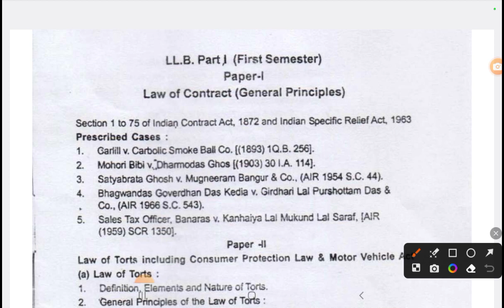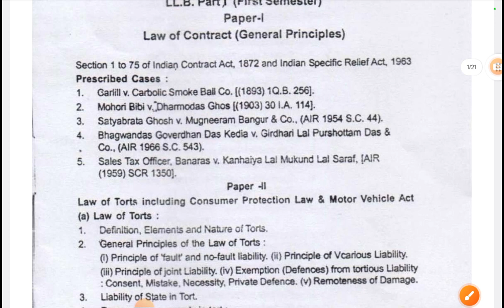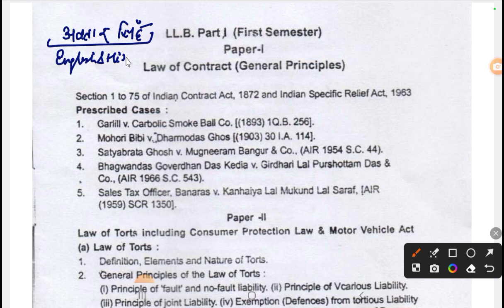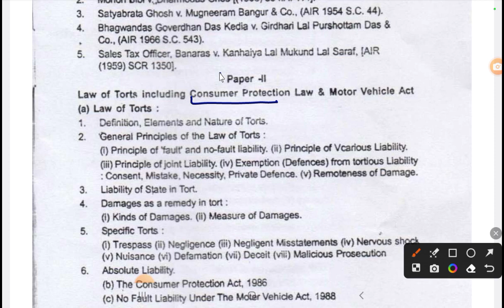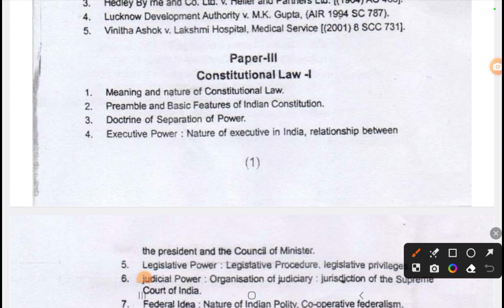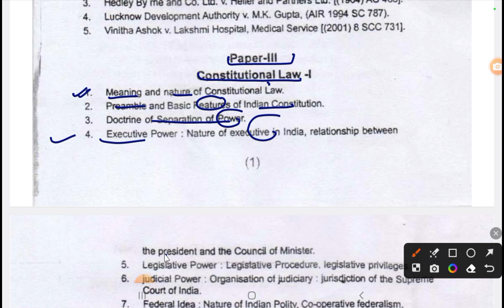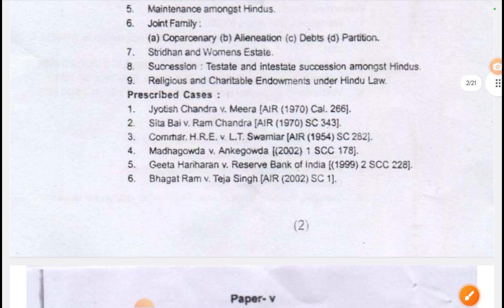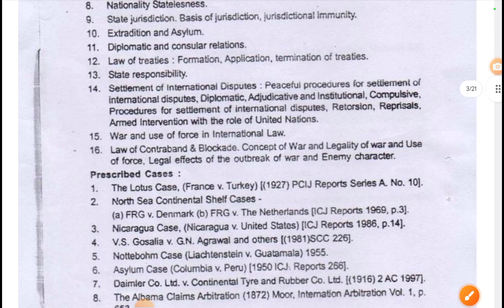DDU |LLB 1st Semester Syllabus 2023|Books& Strategy|क्या पढ़ना है और कैसे पढ़ना है